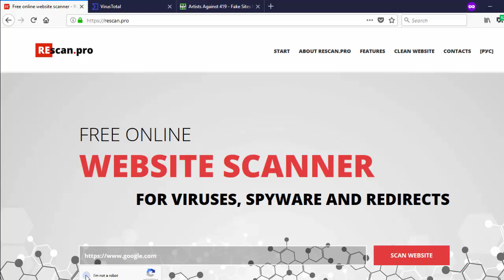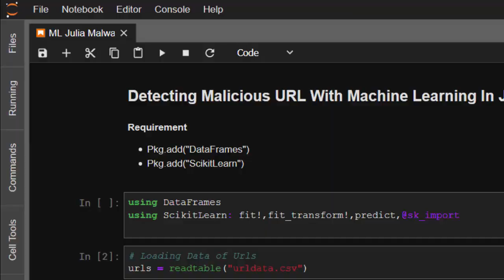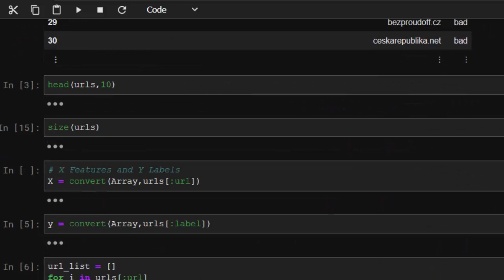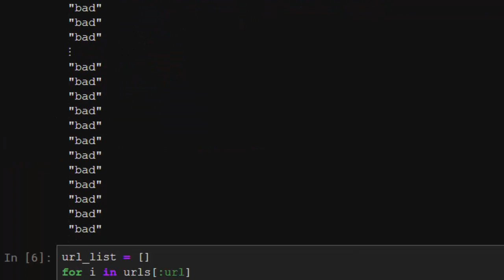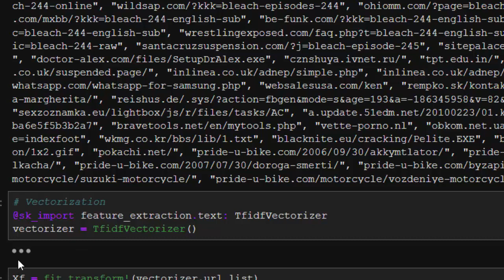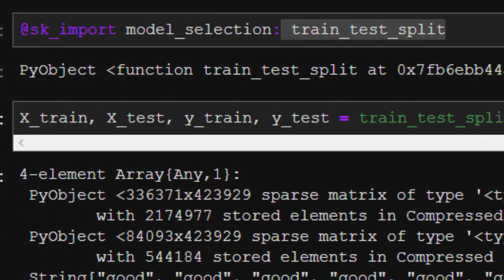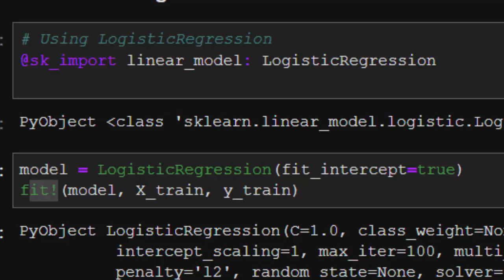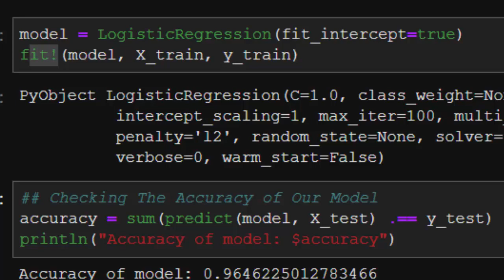Detecting Malicious Urls with Machine Learning in Julia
In this tutorial we will be discussing how to detect malicious urls or websites using machine learning in Julia.
We will build a model and use it on our dataset